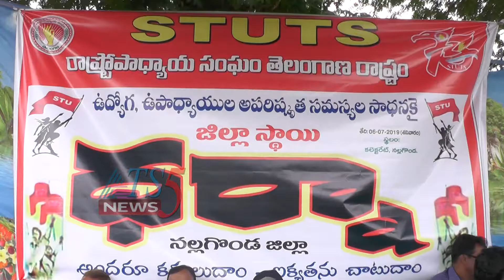STUTS Dharna 06-07-2019.